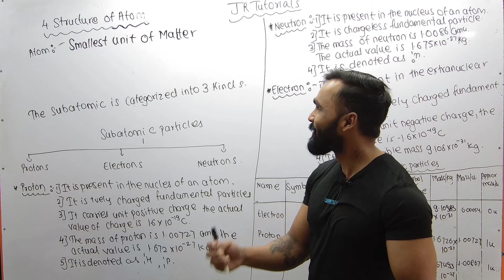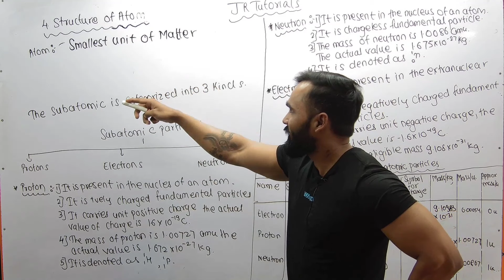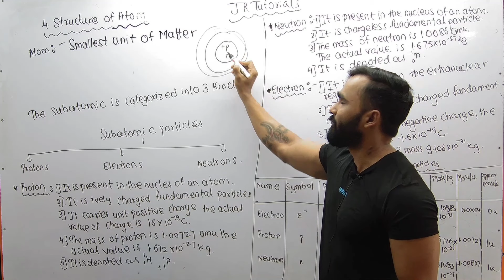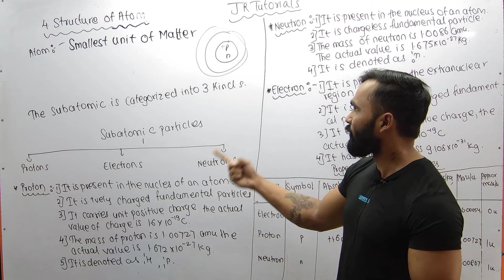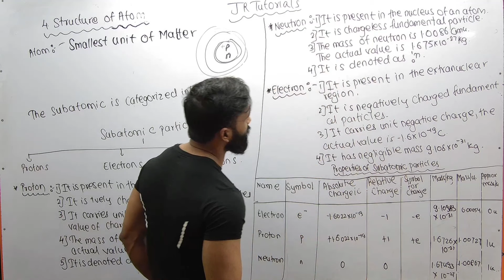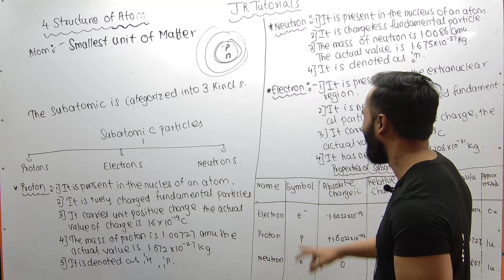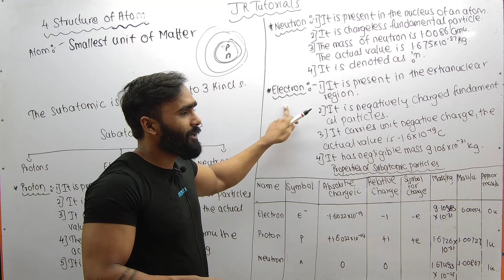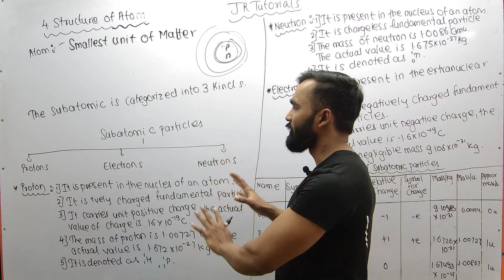11th Chemistry | Chapter 4 | Structure of Atom | Lecture 1| maharashtra board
Hi Everyone.
In this video You will get the lecture videos of 11th Chemistry chapter 4 Structure of Atom lecture 1 Maharashtra board.